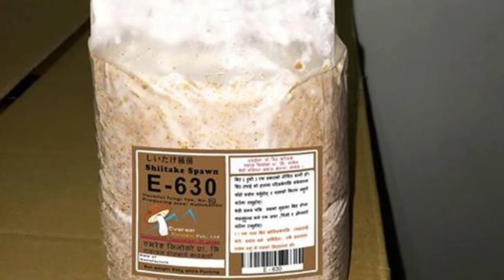Everest Kinoko Firest Video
Welcome To Everest Kinoko Pvt. Ltd.
एभरेष्ट किनोको प्राइभेट लिमिटेडमा स्वागत छ।
नेपाली बाट पढ्नुको लागि कृपया तल स्क्रोल गर्नु होला। 日本語で下スクロールして下さい。
Everest Kinoko was established in December 2013 and was registered as a private limited on 4th July 2014.
"Kinoko" means Mushrooms in Japanese and chyau (च्याउ) in the Nepali language.
si'ī means chestnut tree, tākē means mushroom. = si'ītākē means mushroom of the chestnut tree.
This page is regarding various mushrooms including Shiitake mushroom cultivation.
Day by day, the numbers of Nepali youth agricultural entrepreneur are interested in doing Shiitake mushroom cultivation in Nepal. In addition, along with the South Asia countries, it has increased its influence in India, Srilanka, Bangladesh, and Bhutan.
The numbers of Nepali youth agricultural entrepreneur are increasing. However, due to the lack of technology, the agricultural entrepreneur is surrounding by problems in this business. Everest Kinoko always warmly welcomes who are interested in Shiitake mushroom cultivation.
Our aim is to focus mainly on Shiitake Mushrooms and extend the other popular Japanese mushrooms cultivation widely in whole Nepal. This can help agriculture development for our country and which can be a benefit for the youth agricultural entrepreneur. We are very happy to provide our technology, which we brought from Japan. Even seemingly small business in our country, and the economic benefits of backfiring a bit less unemployment, despite what we may have expected. It has also taken part as the healthy mushroom of the world. Shiitake mushrooms are high in B vitamins, and they serve as a food source of vitamin D. Some shiitake health benefits include its ability to aid weight loss, support cardiovascular health, fight cancer cells, improve energy levels and brain function, reduce inflammation, and support the immune system.
This mushroom cultivation makes your life rich in domestic better than working abroad. When this cultivation grows very well, any people of Nepal can be exported either India or the third part of the other country in the world.
The land of Nepal is suitable for various mushrooms cultivation. Unfortunately, a high temperature is not. Shiitake Mushroom cultivation is seasonal and produces only for four months in Nepal, but the Japanese technology made possible to produce the all the year round. Because of this reason, Our Company members, who have expended near about 20 years in Japan, have learned about this business and Shiitake mushroom cultivation. Everest Kinoko will be glad to share our technology with you in providing better knowledge about Shiitake cultivation with appropriate way from Japan.
Our spawn can be cultivated in both summer and winter all the year round. We can provide all you need.
Everest Kinoko has established a laboratory with the necessary equipment to produce quality Japanese spawn of different strains. Therefore, we are here to guide you to the systems of Shiitake cultivation, which will take you through the commercial way. We will try our best to give you good planning, suggestions, and recommendation, which will be able to reach up to your desire.

एभरेष्ट किनोको सन् २०१३ डिसेम्बर महिनामा मा स्थापित भई सन् २०१४ जुलाई ४ तारिकमा एक निजी प्राइभेट लिमिटेड कम्पनीको रूपमा दर्ता भएको थियो।
( किनोको) को अर्थ हो च्याउ, जापानी भाषामा च्याउलाई किनोको भनिन्छ।
जापानी भाषामा (सिई= कटुसको रुख,+ ताके= च्याउ) अर्थात् कटुसको मुदामा फल्ने च्याउ ( सिईताके )
यो पृष्ठ सिईताके च्याउको खेती सहित विभिन्न मशरूमको बारेमा छ।
नेपाली भूमि विभिन्न जातका च्याउहरु खेती गर्न उपयुक्त छ ।  दुर्भाग्यवश, यो उच्च तापमान क्षेत्रहरूमा उपयुक्त छैन ।
दिन,प्रतिदिन नेपालमा नेपाली युवा कृषि उद्यमीहरु सिईताके च्याउ खेतीमा रुचि राख्ने किसानहरुको संख्या बढ्दै गएको देखिन्छ । तर, प्रौद्योगविज्ञहरु र प्रविधि को कमीको कारण यो व्यवसाय मा समस्या आई पर्दछन्। एभरेष्ट किनोको सदैव सिईताके खेती मा रुचि राख्ने किसानलाई स्वागत गर्दछ।

हाम्रो उद्देश्य मुख्य रूपले सिईताके च्याउलाई ध्यान केंद्रित गरिएको छ भने अन्य जापानी लोकप्रिय च्याउहरुको खेतीलाई पनि नेपाल भरि विस्तार गर्दै जाने लक्ष्य लिएका छौं ।
यस च्याउहरुको खेती गर्नाले किसानहरूलाई लाभ हुनु साथै, कृषि विकासमा हाम्रो देशलाई मदत गर्न सक्छ। सानो नै व्यवसाय भएता पनि यसले हाम्रो देश मा अलि भएपनि बेरोजगारी कम गर्न सक्छ भनि हामीले यो प्रविधि भित्र्याएका हौं ।  हामीले जापान देखि ल्याएको यो प्रविधि, प्रदान गर्न पाउँदा हामीलाई खुसी हुनेछ।
सम्पर्कको लागि तपाईहरुले यो 👉🏽 लिंक द्वारा वैकल्पिक रूपमा, हामीलाई सन्देश पठाउन सक्नुहुनेछ।
धन्यवाद